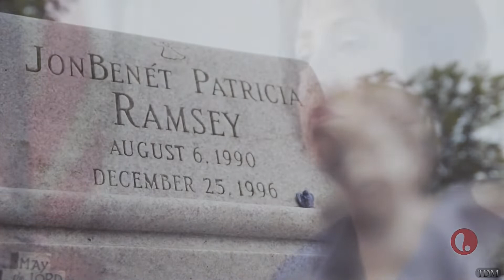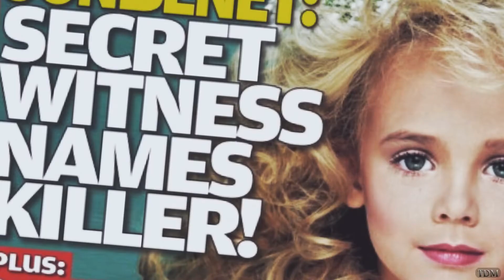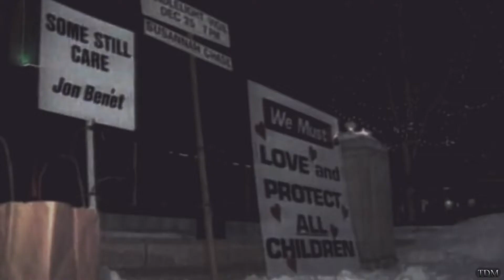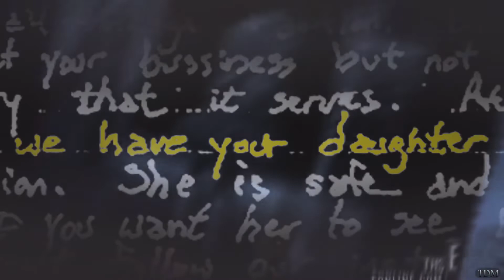JonBenét Ramsey ~ Always ~